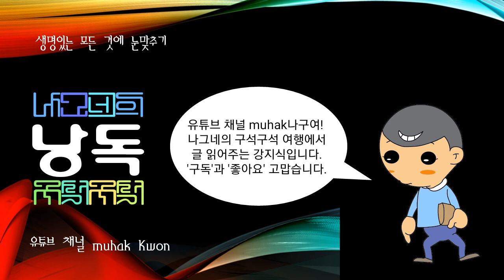음악과 자연을 사랑하는 나그네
소리로 듣는 나그네 생각

음악을 사랑한다면, 행복한 사람일 것이다.
자연을 사랑한다면, 행복한 사람일 것이다.
음악을 사랑하면서, 나그네이면 더 행복할 것이다.
자연을 사랑하면서, 나그네이면 더 행복할 것이다.

이러할진대,
음악과 자연을 아울러 사랑한다면, 정말 행복할 것이다.
음악과 자연을 아울러 사랑하면서, 나그네라면 더욱 행복할 것이다.

무학생각에 나는 이렇게 올렸다. 이 생각이 인지 오래되었지만, 그간 정리하지 못했다. 까닭은 요즘 나의 소중한 일기장을 거들떠보지 않는다. 그건 일부러 아니다. 몸 상태가 회복되지 않는 날이 길게 이어진다. 온몸에 힘이 없다. 근육은 근육대로, 뼈는 뼈대로, 각자 흐물거리는 듯한 이 무기력으로 말미암아 몸뚱이를 가누기조차 어려운데다, 끝없이 밀려오는 잠은 견디기 어려울 정도로 고통스럽다. 그렇다면, 이를 개선하려고 노력해야 한다. 효능이 있건, 없건, 이런 증상에 쓰이는 약을 부지런히 먹어야 하는데 그리하지 않는다.

대신 엉뚱한 약은 부지런히 먹는다. 급한 것부터 해결하겠다는 생각에서 치질의 한 증상에 해당하는 치핵이라 단정한 지저분한 질환부터 없애려고 그에 해당하는 약을 꾸준히 먹는 중이고, 어느 정도 좋아졌다. 건드리면 터질 것 같이 말랑말랑하게 항문 밖으로 튀어나온 물혹이 말끔하게 없어졌고, 똥을 눌 때마다 똑똑 떨어지던 선홍색 피도 멈추었다. 게다가 시도때도없이 따끔거리던 통증도 없어졌다. 그렇다고 아직 완전히 나았다고는 자신하지 않는다. 이참에 이 고질적인 치핵을 단단히 혼낼 양으로 끝장을 볼 생각이다.

하략

글...모든 것으로부터 자유인, 무학.
낭독...글 읽어주는 강지식.
들어주셔서 고맙습니다.